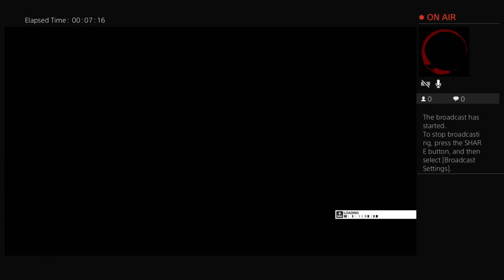Hitman 2 Limited Edition Contract broadcast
Welcome to anime, and ps4 gameplay videos atm live streaming service for ps4 is not available but PC is.